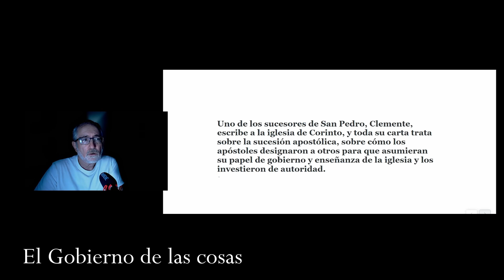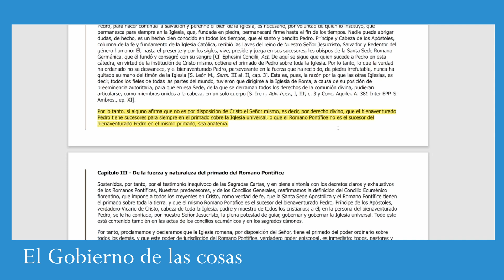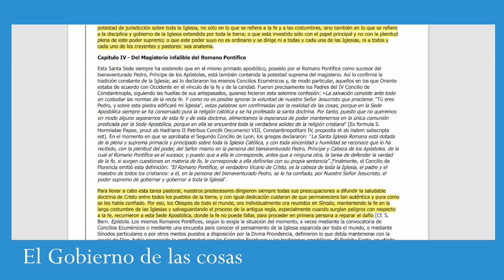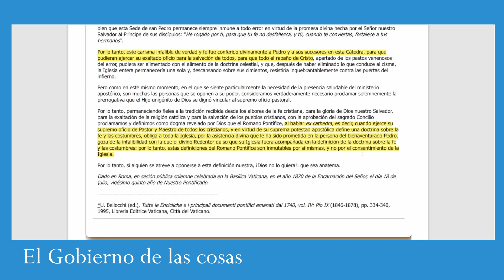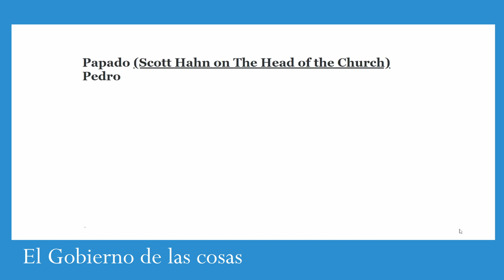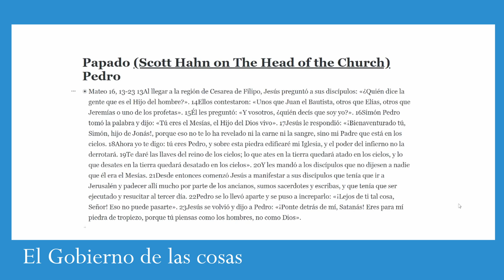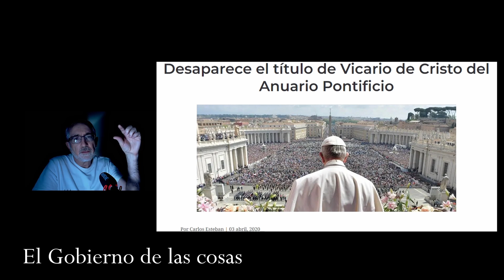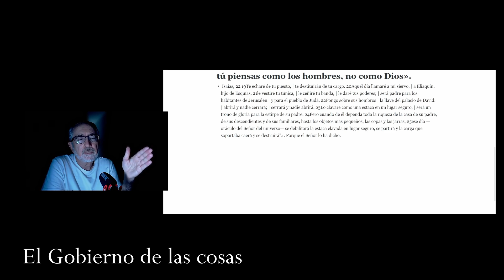El gobierno de las cosas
Es importante conocer los limites de cualquier acción de gobierno porque de ella existen consecuencias derivadas.